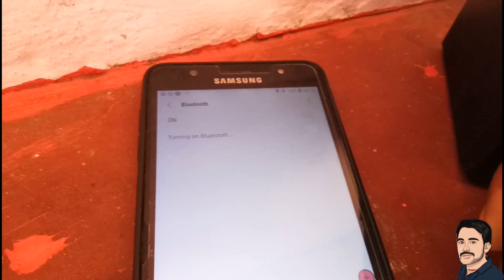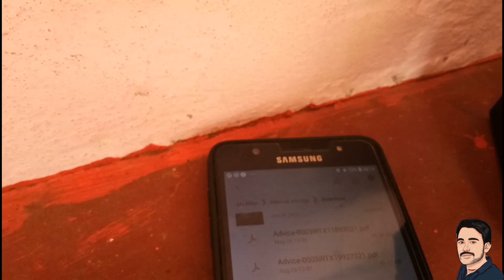How to make a bluetooth speaker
how to make bulutu speaker
how to make bluetooth speaker at home with bluetooth earphone
bluetooth speaker kaise repair karen